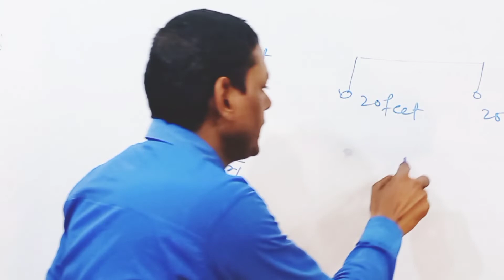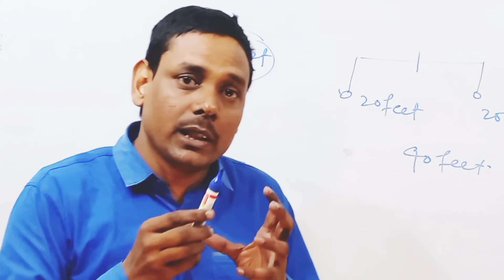Motivational Speech By- Anand Sir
सफलता तथा असफलता पर क्या कहा आनंद सर ने